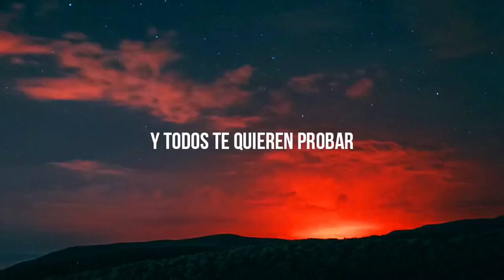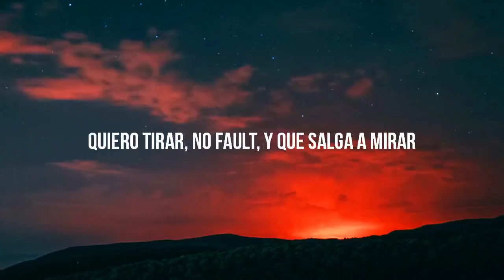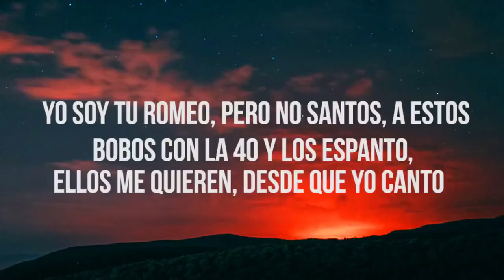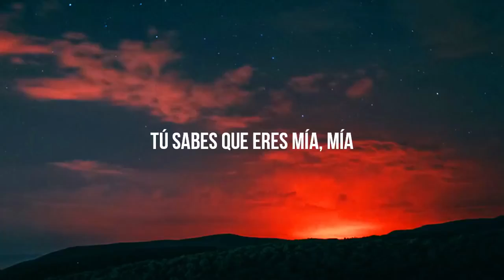Bad Bunny feat Drake Mia Letra Lyrics